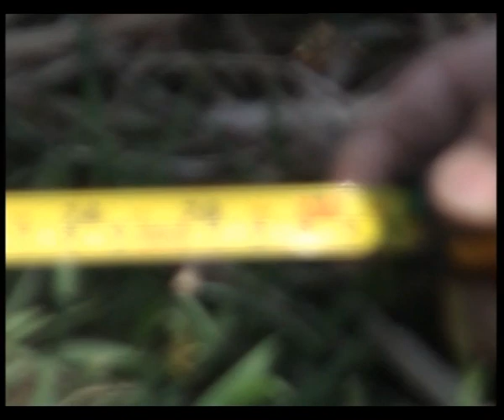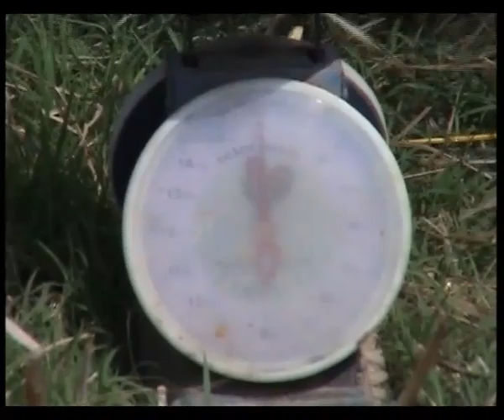การวัดปริมาณต้นข้าวในนาข้าวเพื่อเตรียมใส่ปุ๋ยชีวภาพ ปี 2545 || ประวัติศาสตร์ศีรษะอโศก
การวัดปริมาณต้นข้าวในนาข้าวเพื่อเตรียมใส่ปุ๋ยชีวภาพ ปี 2545